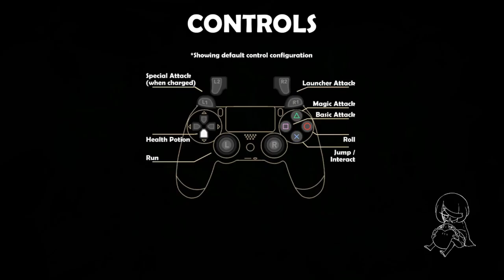KURBAĞA TOKATLAMAYA GELDİK | Tunche: Arena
Perulu halk efsanesine dayanan gizemli bir hikaye anlatan Tunche'nin 2B dövüşünün ücretsiz oynanabilir bir versiyonu ile birlikteyiz.

Bu pakette güçlü bir patrona meydan okumak için düşman ordularını aşmaya ya da gücümüzü test edip ve sonsuz modda ne kadar ileri gidebileceğimizi görebiliriz..